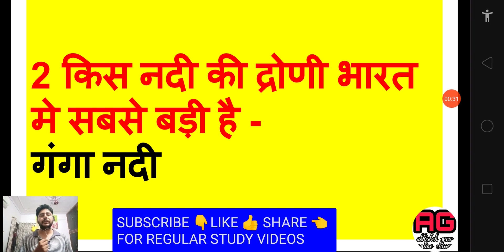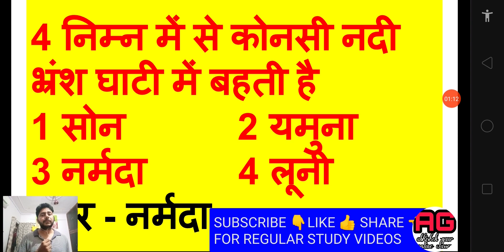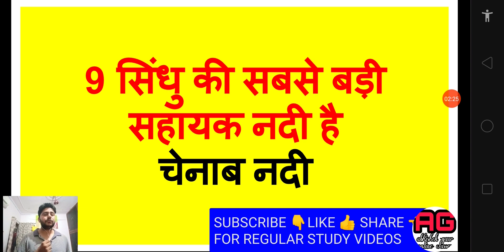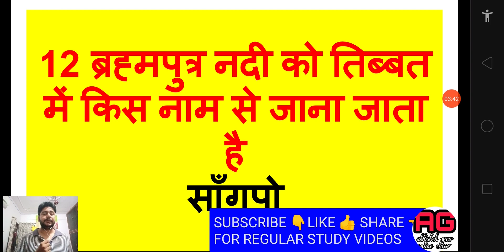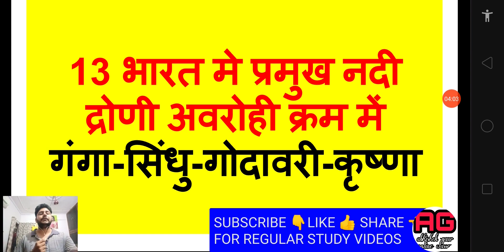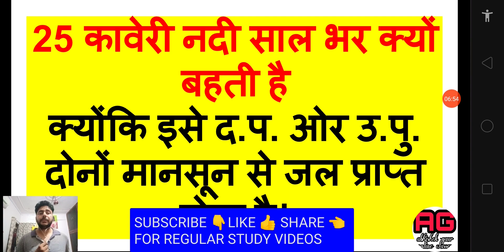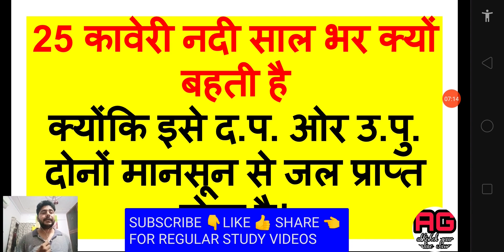INDIA DRAINAGE SYSTEM QUESTION ANSWER भारत अपवाह तंत्र प्रश्न उत्तर NCERT CLASS 11 GEOGRAPHY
NCERT 11 GEOGRAPHY
कक्षा 11 भुगोल
INDIA PHYSICAL ENVIRONMENT
भारत भौतिक पर्यावरण
INDIAN GEOGRAPHY